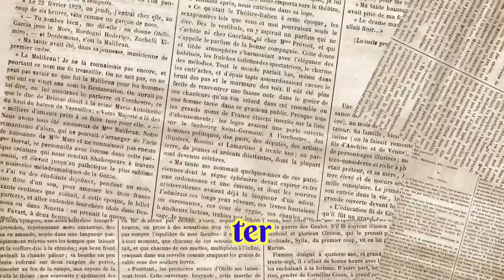CURIGA !!!! sabun cepet habis 2 || akhirnya terbongkar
CURIGA ! sabun cepet habis 2 || akhirnya terbongkar yang selama ini menjadi rasa curiga slamet mengapa sabun dirumahnya cepet habis akhirnya terjawab sudah, mereka yang hanya tinggal ber dua slamet dan mbahnya.slamet menaruh curiga berat kepada mbah nya karena mbah sekarang sudah tidak ada lagi istri salmet curiganya sabun dipakai oleh mbah nya buat c*li dan lebih parahnya lagi dilakukan dikala sepi dirumah,slamet memergoki mbah nya dikala masuk rumah tidak ada orang namun dikamar mandi terdengar suara aneh begitu dibuka kaget bukan main slamet teriak malu dan tertawa setelah apa yang dilihatnya hanya si mbah keron mainan sabun buat main busa-busa an ahahhhahahaha